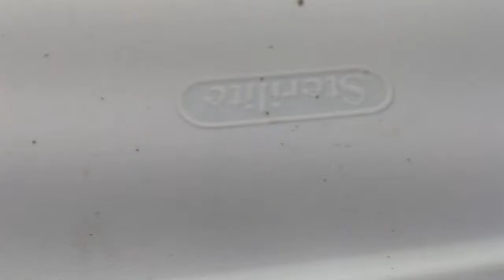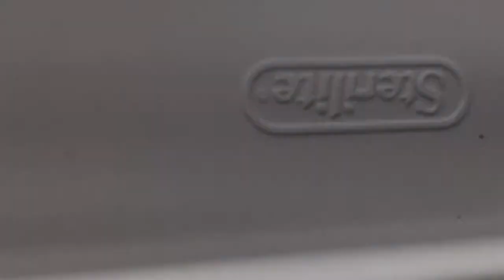Isopods and Q&A